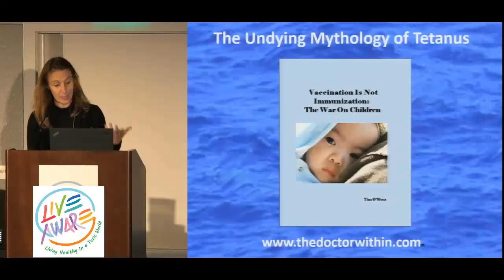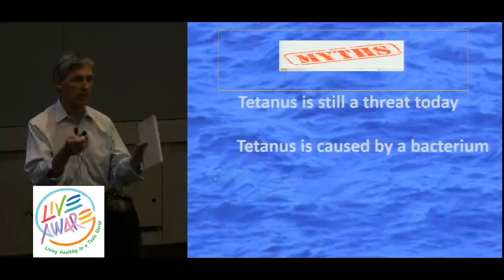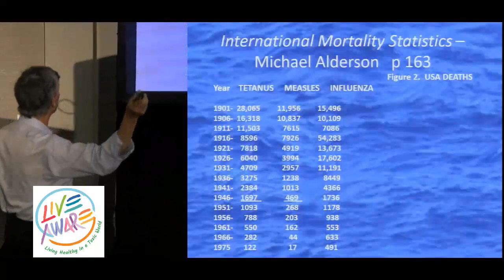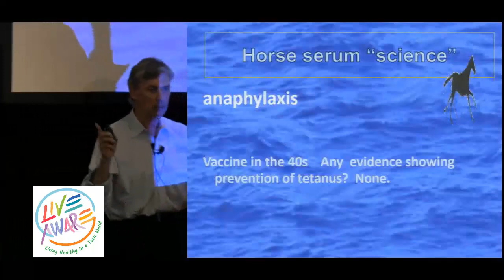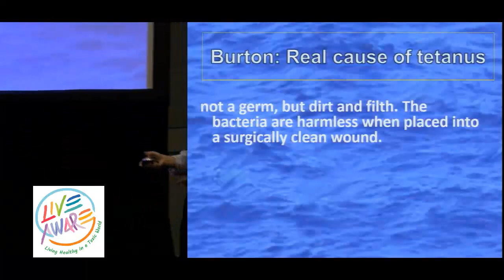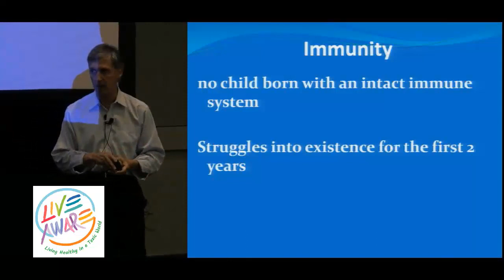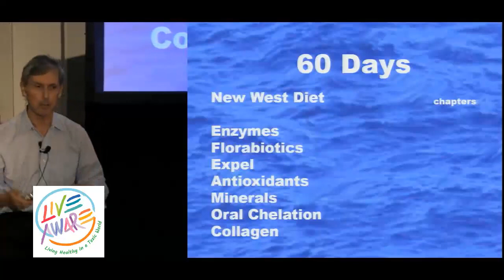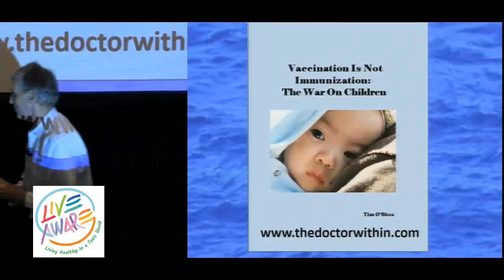LiveAware Expo (2017): The Undying Mythology of Tetanus - Tim O'Shea, DC